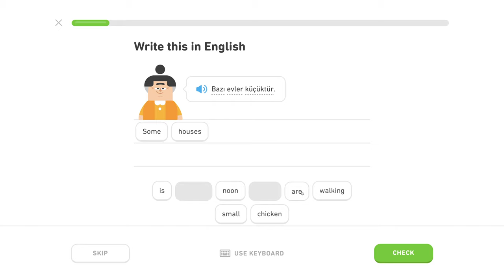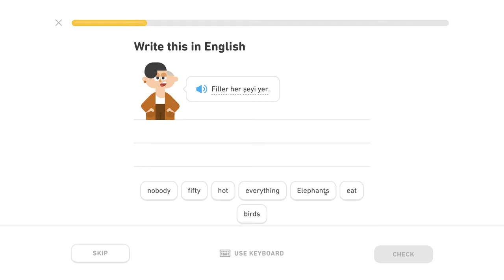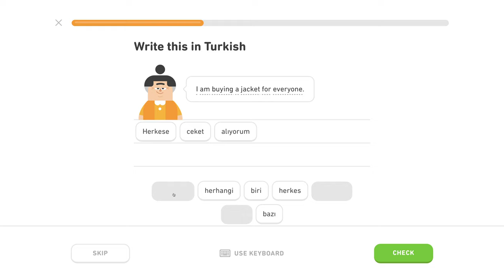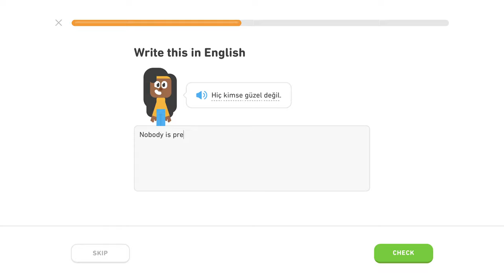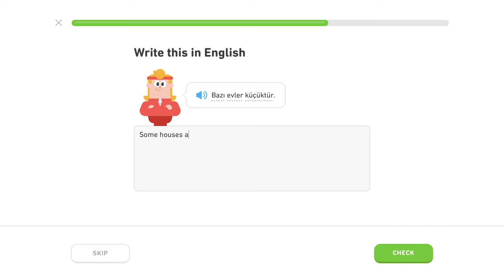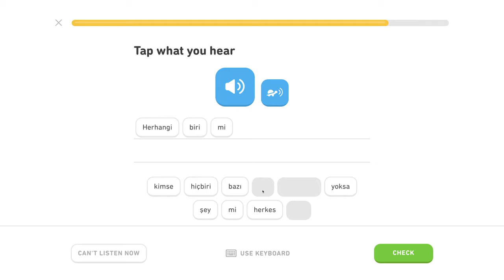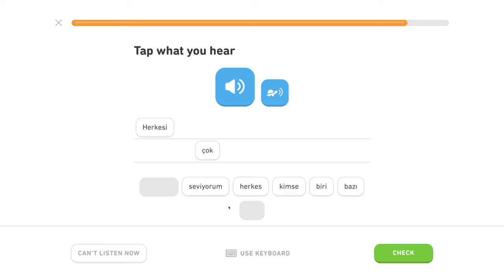🇹🇷 Kvantifikátory - Level 2/5, lekcia 0/2 - Turecky s Yetim